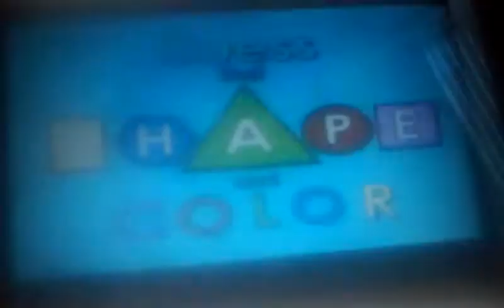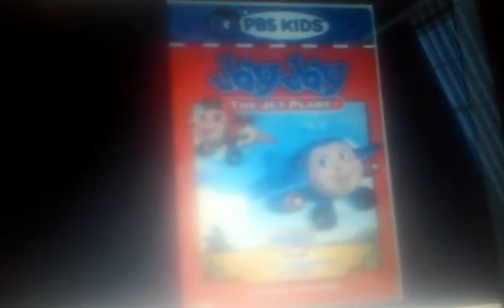February 5, 2016